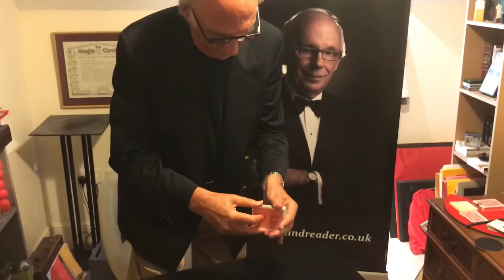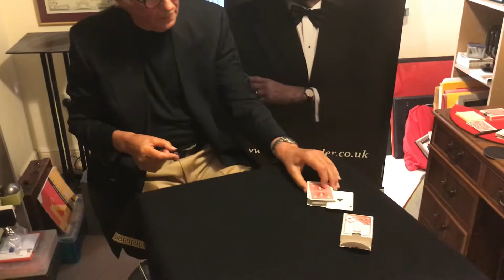CloseUp On Jolley: Superman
Graham Jolley performs to you one of his favourite card routines.